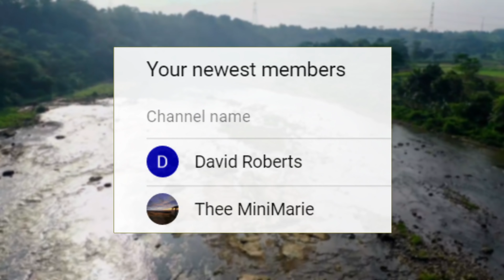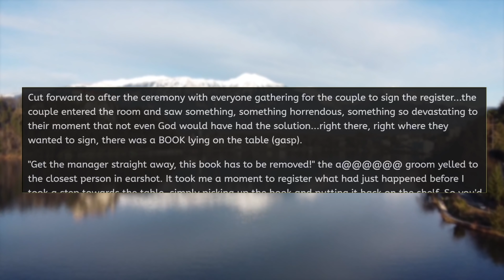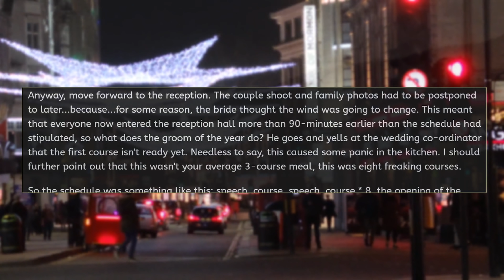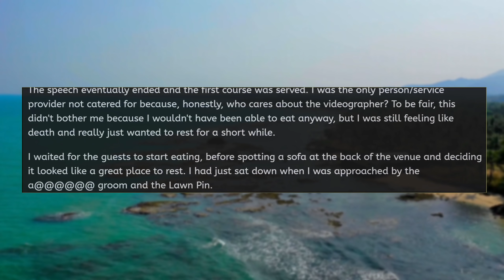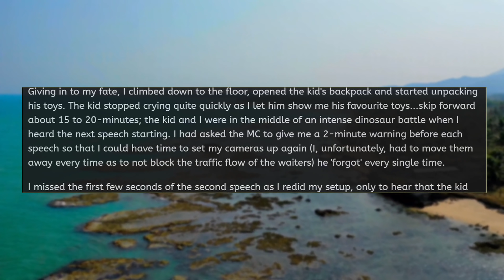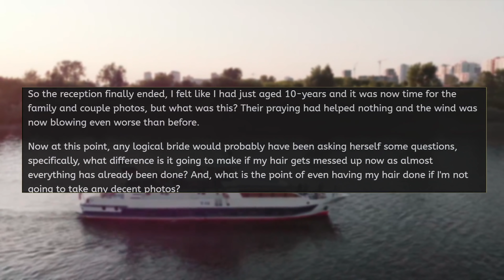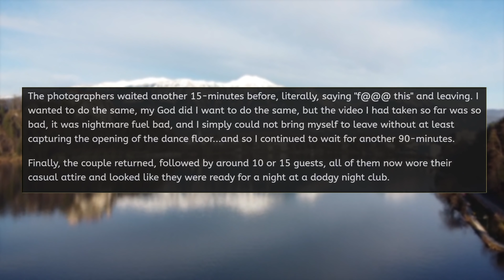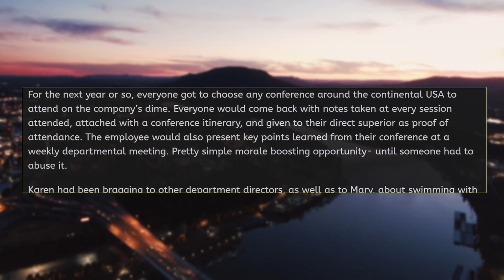r/EntitledPeople KAREN'S ENTITLED WEDDING!